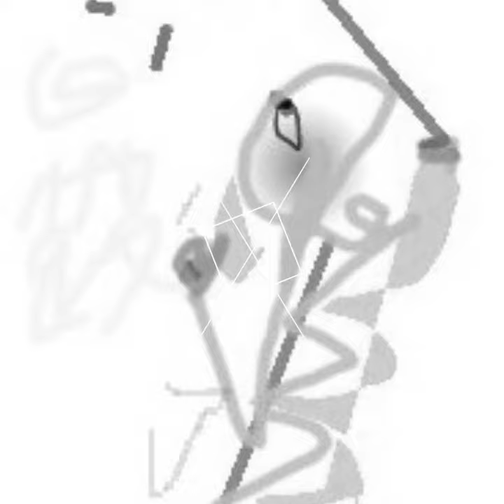2021吳白露_畫家友人🌹速寫 鳳姊賢伉儷 味家.豐哥#Taiwan artist Lady WuBaiLu.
2021吳白露_友人來訪速寫 鳳姊賢伉儷 味家.豐哥#Taiwan artist Lady WuBaiLu.